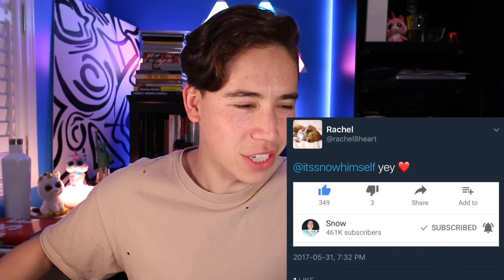HAYDEN HUGS ANNIE!?!? Hannie Confirmed!? *Mackenzie Is Mad*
OMG IT JUST KEEPS GETTING WEIRDER AND WEIRDER!!  HAYDEN HUGS ANNIE!?!? Hannie Confirmed!? *Mackenzie Is Mad*

Musical.ly - itssnowhimself

Snow
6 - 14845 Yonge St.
Suite #510
Aurora, Ontario L4G 6H8